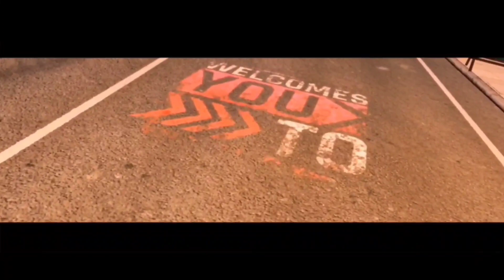asphalt 9 : Legends